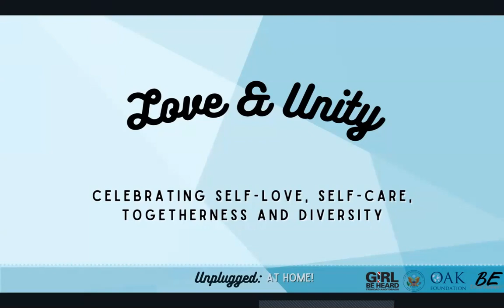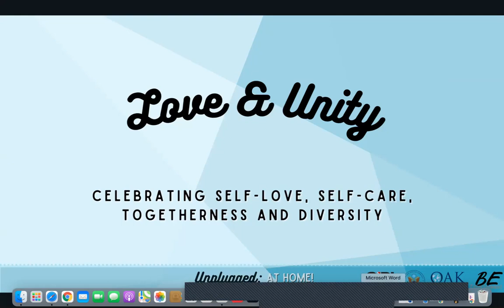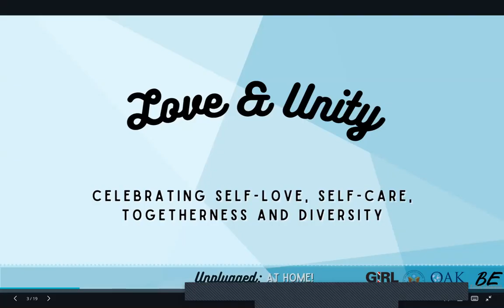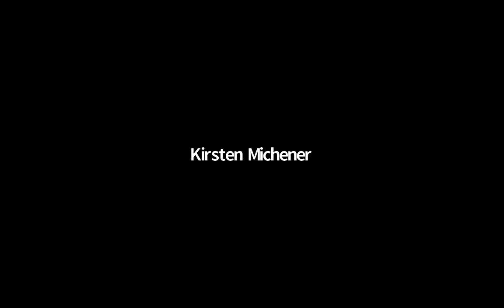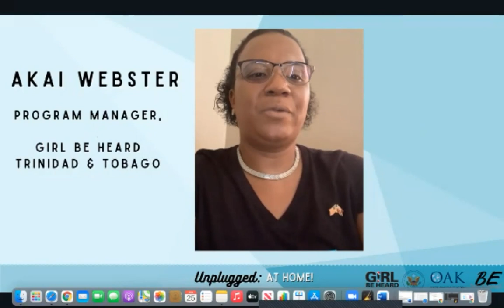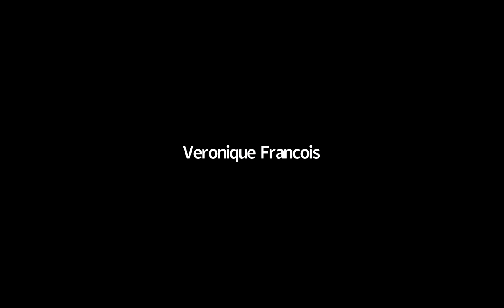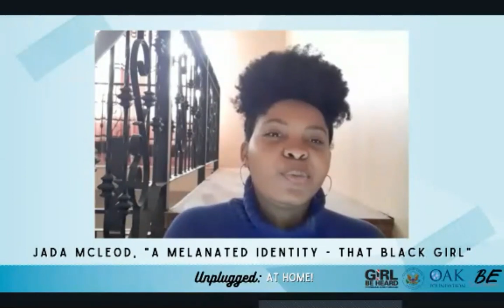Girl Be Heard Trinidad and Tobago's UnPlugged: Love and Unity 2021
Watch the GBHTT participants perform their original pieces on self-love,
self-care, togetherness, and celebrating diversity!